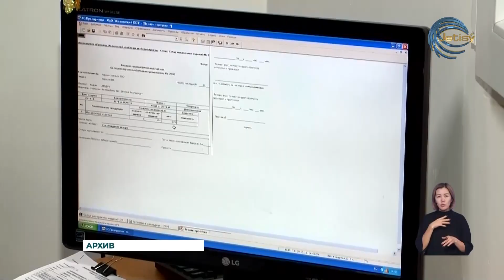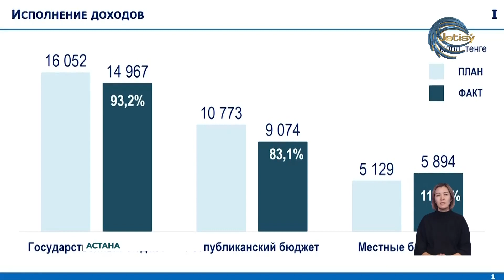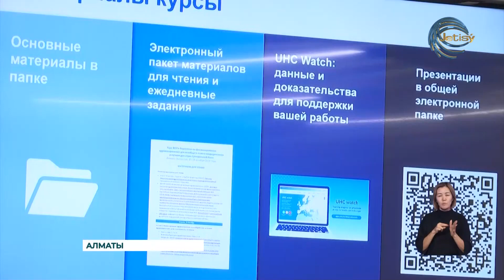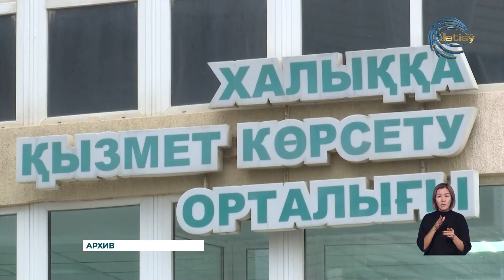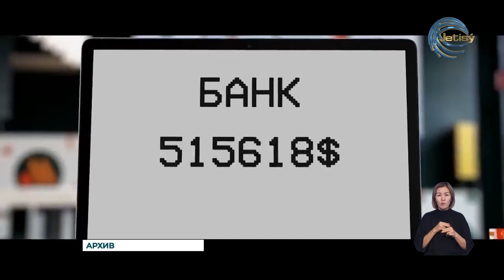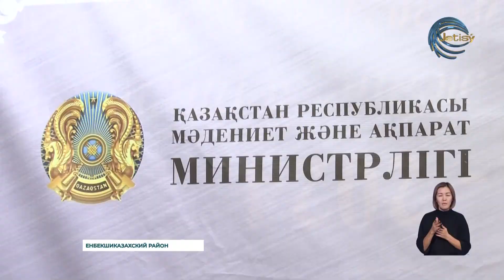НОВОСТИ АЛМАТИНСКОЙ ОБЛАСТИ (16.10.2024) 21:00